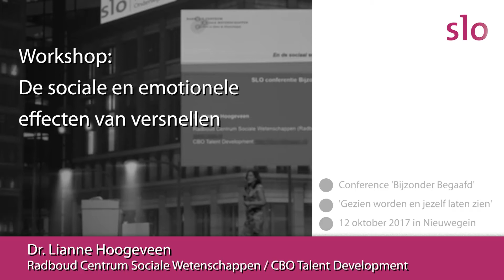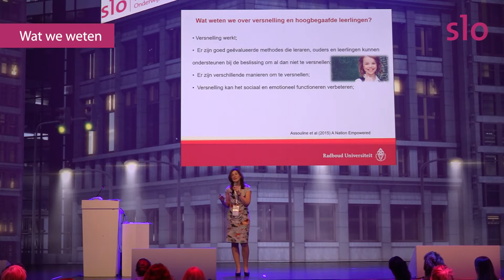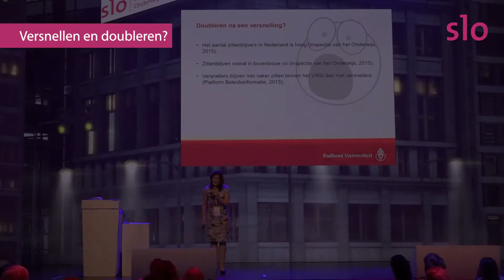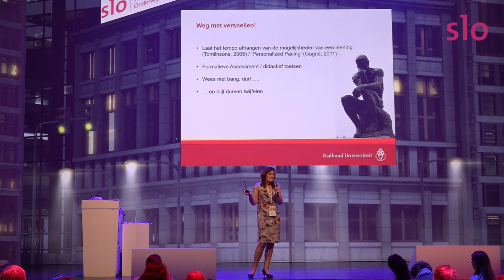Lianne Hoogeveen - De sociale en emotionele effecten van versnellen - compilatie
Compilatie van de lezing van Lianne Hoogeveen tijdens de Landelijke conferentie 'Bijzonder Begaafd' die het Informatiepunt Onderwijs & Talentontwikkeling organiseerde op 12 oktober 2017:

'De sociale en emotionele effecten van versnellen'

Veel mensen zijn bezorgd als het gaat om versnellen in de schoolloopbaan. Ze vrezen dat dit problemen op zal leveren, met name op het sociaal emotionele vlak. Deze bezorgdheid is begrijpelijk, maar door deze bezorgdheid worden soms belangrijke zaken over het hoofd gezien. (Hoog)begaafde leerlingen hebben door hun cognitieve voorsprong vaak andere interesses en sociale verwachtingen en competenties dan leerlingen van hun eigen leeftijd. Daarom kan het zijn dat leerlingen geïsoleerd raken in hun groep.  Dit kan tot gedrag leiden waardoor het lijkt dat leerlingen achterlopen in hun sociaal-emotionele ontwikkeling, terwijl in de praktijk vaak blijkt dat leerlingen na een versnelling in dit opzicht juist beter gaan functioneren, omdat zij in cognitief, maar ook in sociaal en emotioneel opzicht, makkelijker aansluiting vindt bij wat oudere leerlingen.

Uit internationaal onderzoek bij (hoog)begaafde leerlingen die versneld waren naar een volgende groep blijkt dat dit in het algemeen een effectieve onderwijsaanpassing is. Versnelde hoogintelligente leerlingen functioneren zeker niet minder en soms zelfs beter op sociaal emotioneel gebied dan niet versnelde hoogintelligente leerlingen. Er blijken nauwelijks verschillen in zelfconcept te bestaan en versnelde leerlingen functioneren beter op cognitief gebied. Ze hebben niet meer of minder contacten of andere activiteiten dan niet versnelde hoogintelligente leerlingen en worden door hun ouders en leerkrachten hetzelfde of positiever beoordeeld als niet versnelde hoogintelligente leerlingen wat betreft de meeste gedragskenmerken.

Versnellen lijkt dus een effectieve onderwijsaanpassing te zijn, maar dat betekent niet dat versnellen voor iedere individuele (hoog)begaafde leerling een positief effect heeft. Iedereen kent wel een versnelde leerling waar het helemaal niet goed mee gaat. Ook deze leerling komt voorbij tijdens deze workshop, waarbij de deelnemers worden uitgenodigd casussen van leerlingen (versneld en (nog) niet versneld) mee te nemen. Dat kunnen leerlingen zijn waar het goed of juist minder goed mee gaat. Met de expliciete, maar ook impliciete doelen, van onderwijs in gedachte gaan we samen proberen tot een passend antwoord te komen op de vraag hoe we deze leerlingen het beste onderwijs kunnen bieden, en hoe een versnelling (of, wanneer en hoe) daar een rol in kan spelen.